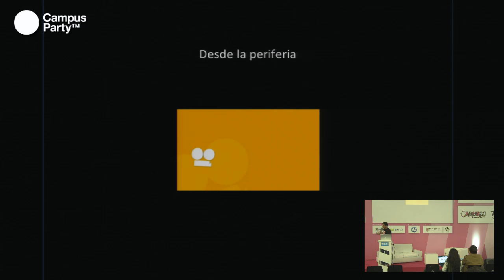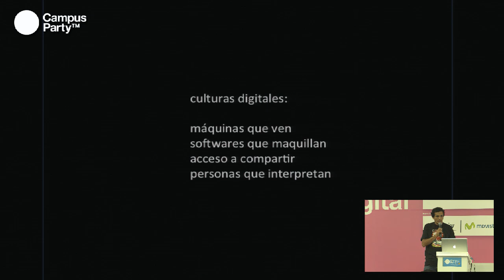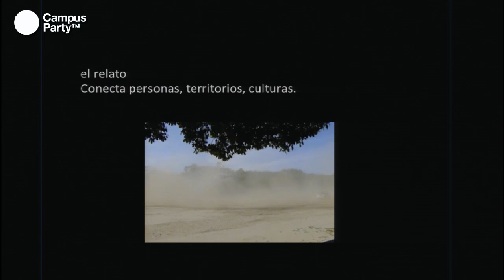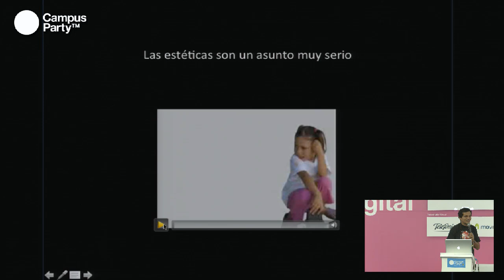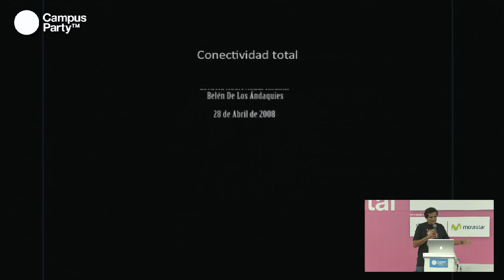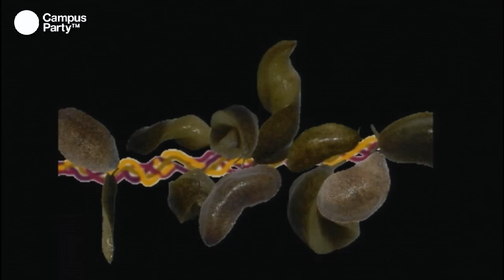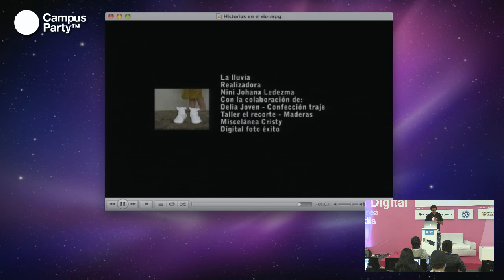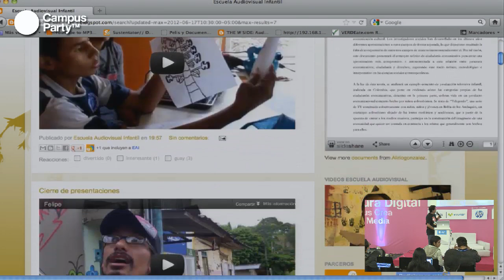CPCO5 - Microhistorias animadas con la cámara de mi computador (1/2)